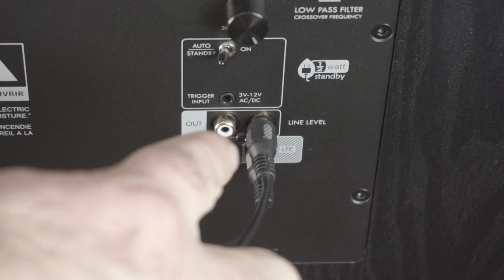How to Daisy Chain Subwoofers Without Complications (Splitter at Sub)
Daisy chaining subwoofers can be a good idea if you're trying to run multiple subs around a room, but this handy trick my save you some headache. Vv Click "SHOW MORE" vV

Some subs have a "handy" line out feature, but some of those introduce a delay. Some SVS subs do this, while others don't. Easiest way to avoid the problem altogether with any sub maker? Use a simple splitter to daisy chain them at the sub itself.

You can daisy chain several subs this way, and it ensures each sub is getting the same signal. Having used wireless lately, I can tell you this is the easiest way that I'm aware of to run subs around the room. Wireless introduces several complications that I will go into in a future video.

Ed Mullen told me about this trick, and if you have any technical questions, even if you aren't an SVS customer, they are happy to offer advice. Ed is the head Sound Expert at SVS, and he has vast knowledge and experience. If you have tech questions about home audio, they offer free support for my viewers whether you're a customer or not

***Gear and Links***

Subwoofers should reproduce quality sound with authority throughout the humanly audible bass spectrum (20-100 hertz). Most ported subwoofers do not.

for layman's tech advice, product reviews, content reviews, and tips. It's OK to be new here, that's the whole point!

SVS Bill of Rights, one of the reasons I'm so comfortable as an affiliate To ensure full Bill of Rights coverage, including trade in and return policies, order directly from SVS. If you buy them anywhere else, you are subject to that store's return policies, which might be less impressive.

Here is the setup at the time of upload:

Amplifier Denon X6200W

Tried the Marantz, loved it except for the portal display, preferred the overall sound

This looks like a great power amp

Adds complications, but if you must go wireless it's not too bad.

LG 4K 3D that I replaced previous Vizio with a Square Trade type warranty. Love the LG, some issues aside.

Room EQ Wizard (free, donations encouraged for the guy that created it-not me, use earplugs!):